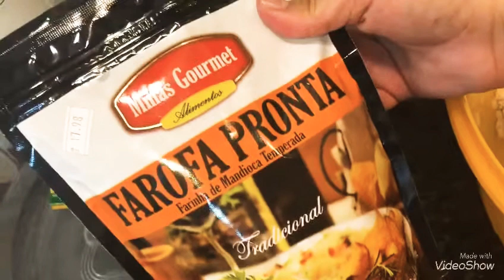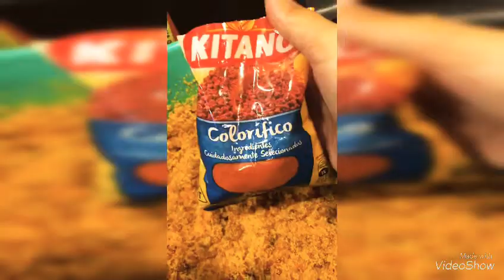Dia do churrasco aos noivos Bruno e Karisa/ Suri foi convidada a ser daminha 💕💕💕